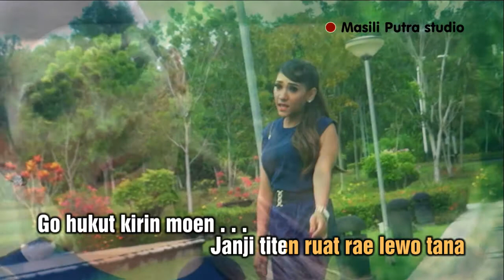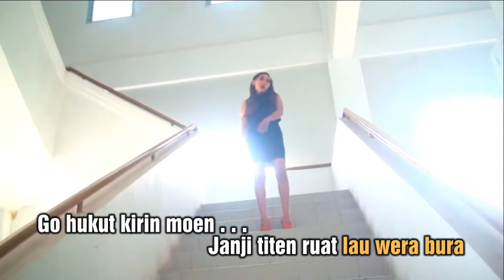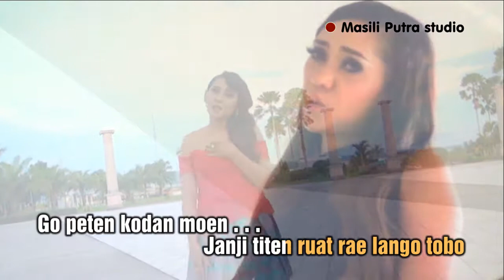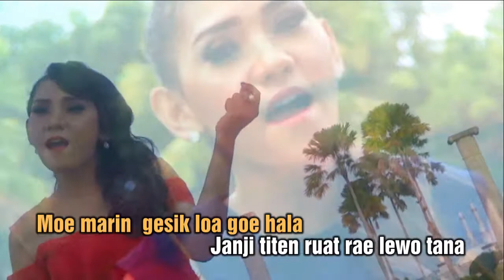LAGU DAERAH FLORES TIMUR-LEGA SAMPE TUA FLO SERAN (Official Video)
CIPTAAN        : HENDRIK WATON
VOKAL            : FLO SERAN

ALBUM           : POP DAERAH FLORES TIMUR

STUDIO          : MASILI PUTRA